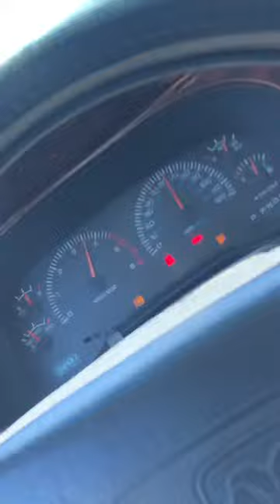Dodge v10 dodge towing 4000lbs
2000 v10 dodge pulling a 23ft great divide camper, weight was 4100 lbs. truck has 3:55 gears, shorty headers, full catless 2.5” exhaust. The grade was about 7-8%. Maintained 65mph in second gear. Had a little more in it. Hill is out of preston idaho.